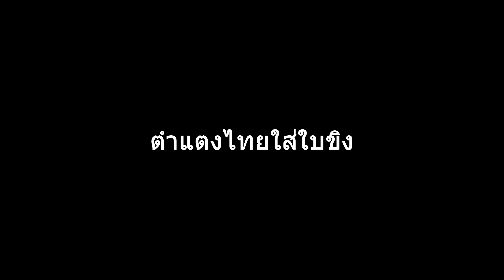ตำแตงไทยใส่ใบขิง